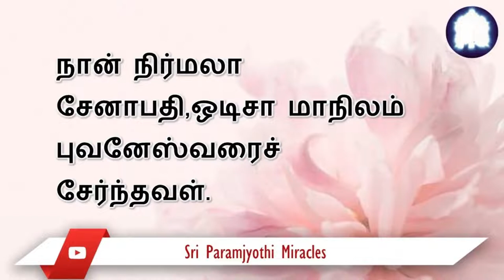சூரிய கிரக ஹோமத்திற்குப் பிறகு எனது அரிக்கும் தோலழற்சி இருந்த சுவடின்றி மறைந்தது